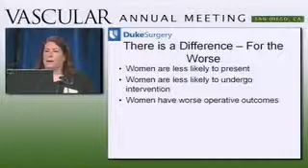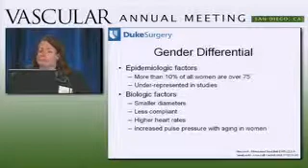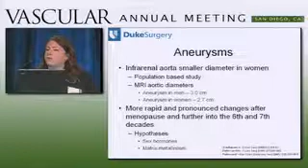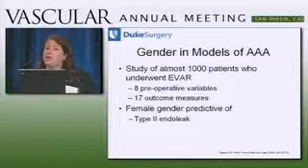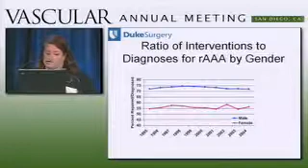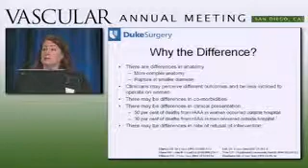Vascular Disease in Women: Gender Makes a Difference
Lecture presented at the E. Stanley Critical Issues Forum on Diversity in Surgery during the 2008 Vascular Annual Meeting.